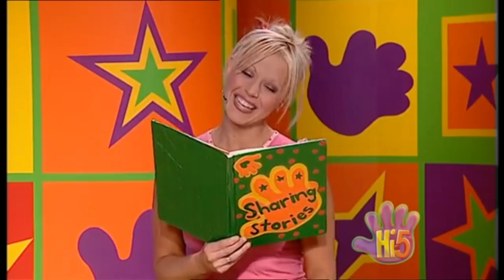Hi-5 - All ''Time For A Song!'' from Series 4